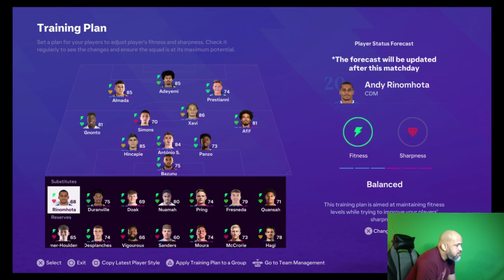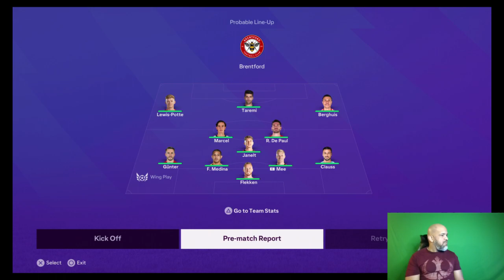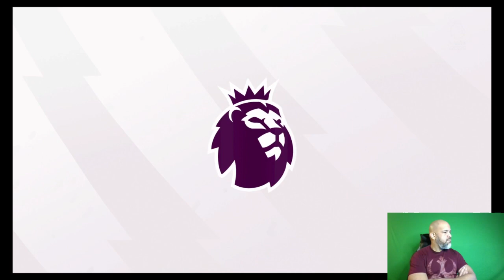Veterans Gaming Podcast Season 3 Episode 6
FC24 Career Mode/Bristol City FC
Matchday 12 vs Fulham